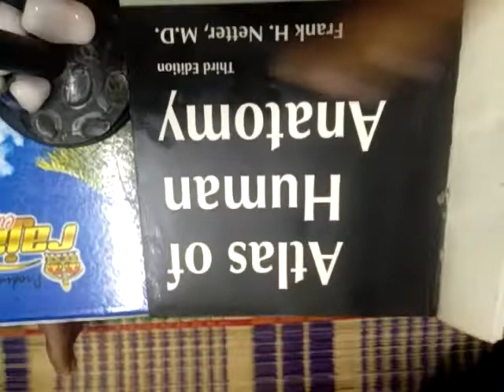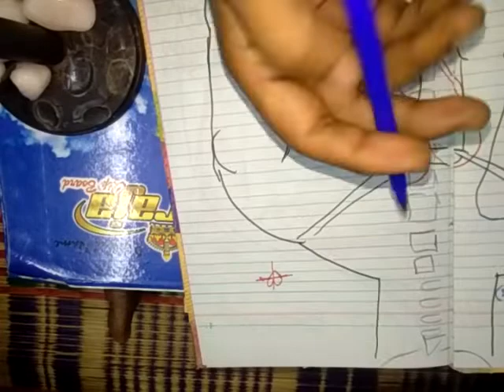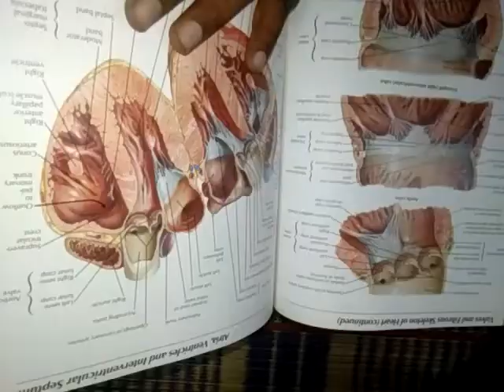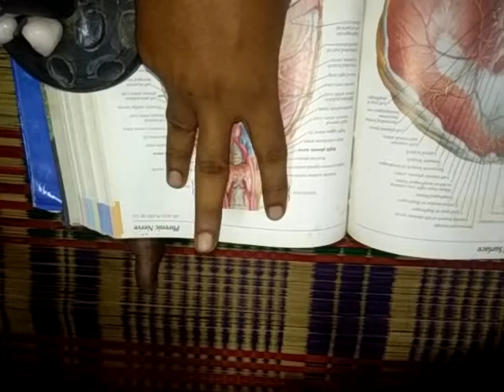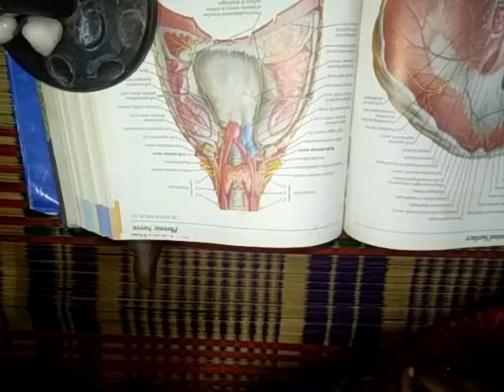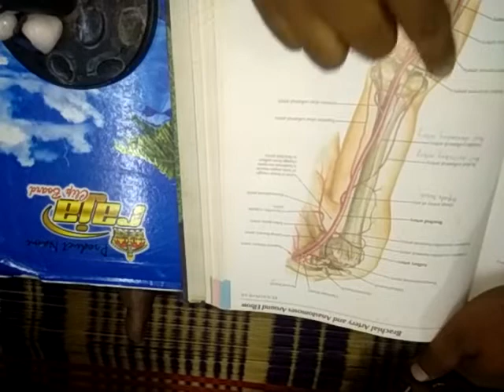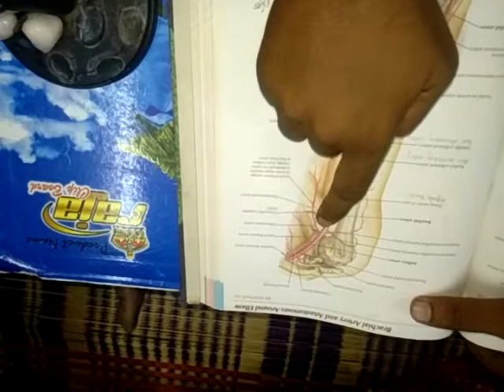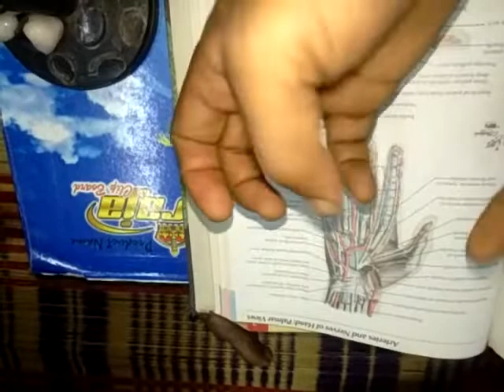Anatomy Upperlimb Arterial blood supply of Upper limb in Tamil by Dr BHS for nurses and interns